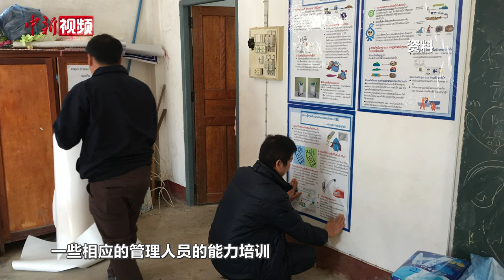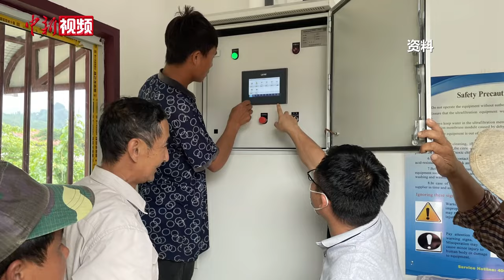【澜湄印象】中国团队为澜湄农村地区引来“甘泉” 辐射受益人口近万名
在澜沧江-湄公河流域，柬埔寨、老挝、缅甸等国家的部分农村地区供水设施严重短缺，工程性缺水、水质性缺水问题突出。中国团队如何为澜湄流域农村居民引来“甘泉”？近日，记者走进中国水利水电科学研究院，听“澜湄甘泉行动”技术团队讲述他们的故事。专家介绍，澜湄六国除了中国之外，其他国家农村供水的基础设施薄弱。虽然水资源丰富，但是存在时空分布不均问题。（王世博 让宝奎）